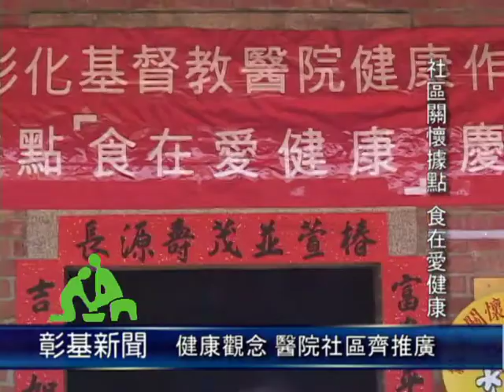CCH NEWS 090804彰基社區關懷據點 南勢食在愛健康